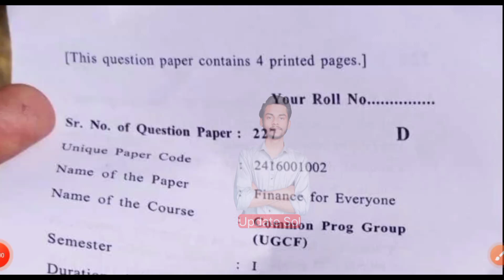Du sol first semester finance for everyone || Finance for everyone previous year question paper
Finance for everyone latest question paper

Finance for everyone previous year question paper du sol 1st semester NEP

Du sol first semester finance for everyone question paper